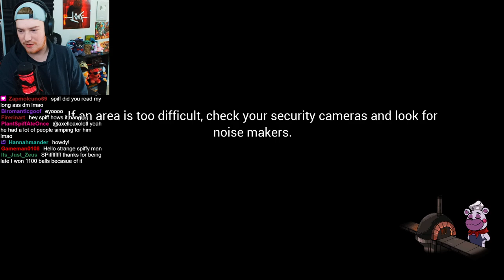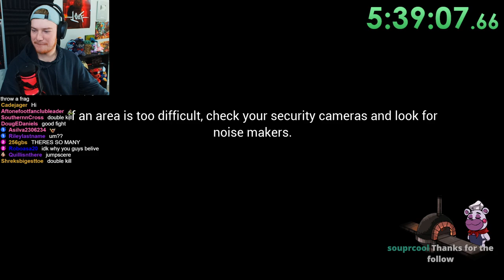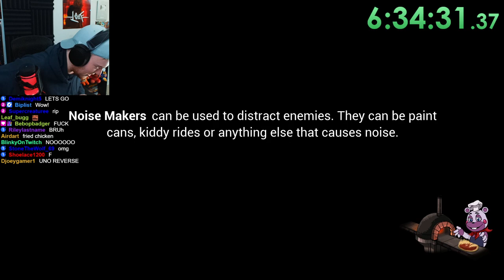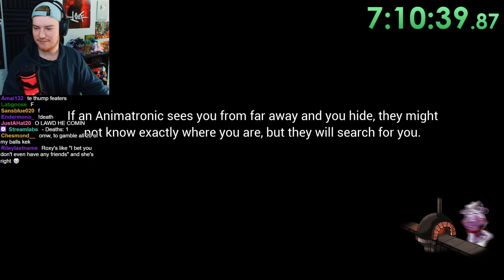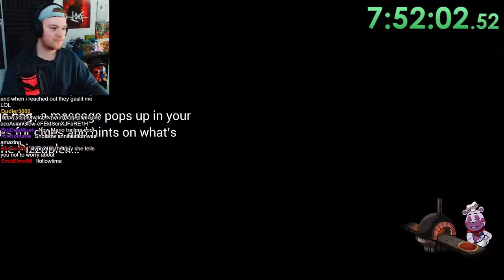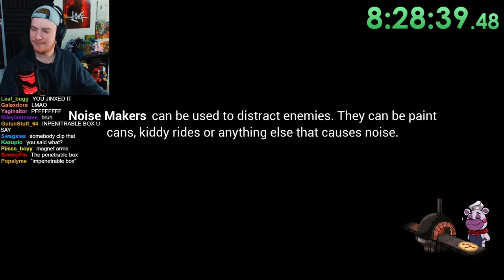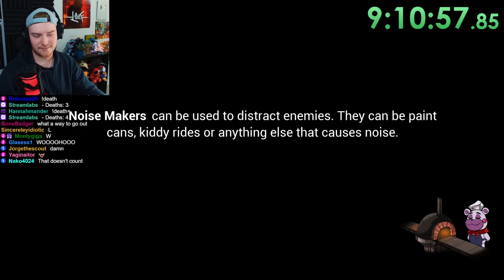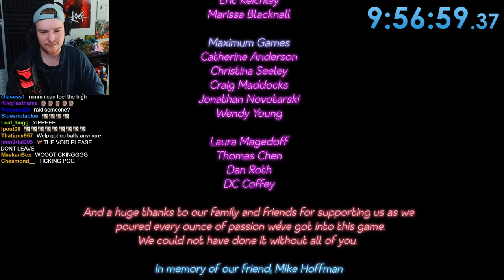FNAF SB Extreme Mode VOD | November 29, 2022